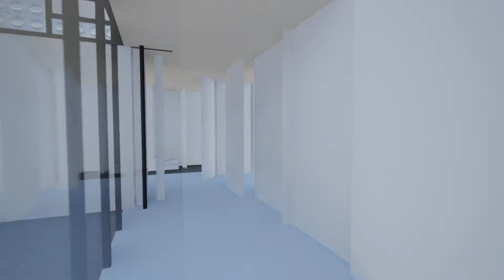Maison de Verre